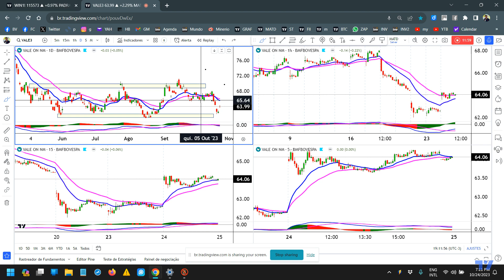Mercado tentando se segurar e dólar no suporte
Boa Noite!

Íbove (ou o Índice Futuro) vem bem lateralizado, mas veja que está lateralizado com viés de baixa.
Já o Dólar voltou até o suporte e ainda tem tendência de alta. Será que segura aí? Vale a pena uma entrada?
A PETR4 tentou se recuperar da queda de ontem, mas ainda não mostra confiança com relação a novas resoluções politicas.
A VALE3 subiu, mas continua dentro do canal do gráfico diário.

Aperta o PLAY e vamos estudar juntos.

Bons Trades!

Abraços.